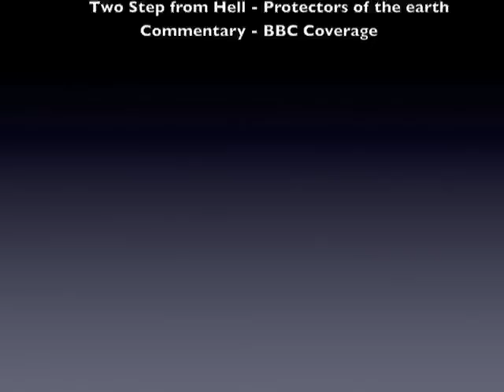1966 Subbuteo world cup final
A stop motion animation of the 1966 World Cup final using Subbuteo players